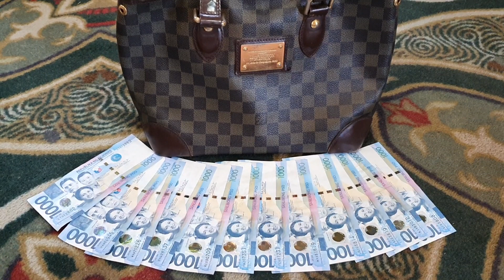NANCYNIX JACKPOT (P12 000)